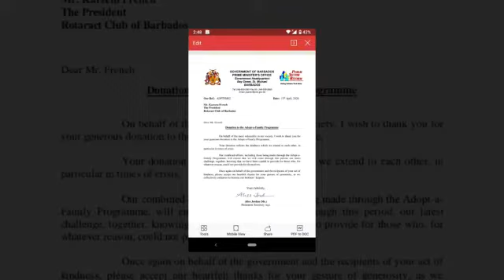RotaryResponds Rotaract Club of Barbados' Response to COVID-19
Here is a compilation of the work that our members have done in response to COVID-19. These are unprecedented times and we are still figuring things out, making sure to help those in need, however we can.  We truly hope that this message can inspire you do your part to flatten the curve.

Thank you everyone for your continued support during this time.